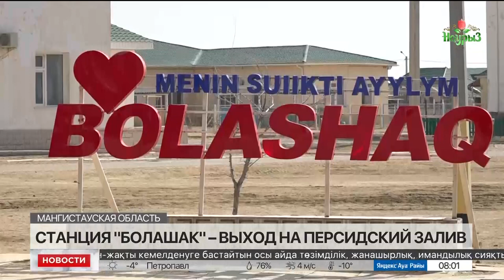Свыше 400 тыс тонн различных грузов перевезли через станцию «Болашак»